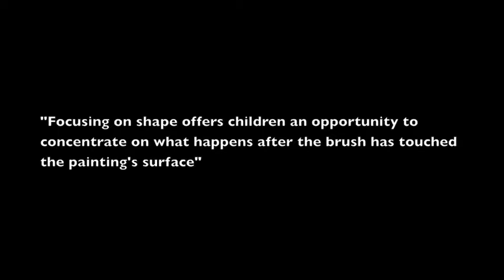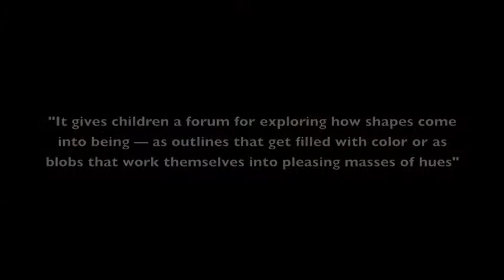Painting Shapes - Art Workshop.m4v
"Focusing on shapes gives children a forum for exploring how shapes come into being — as outlines that get filled with color or as blobs that work themselves into pleasing masses of hues"